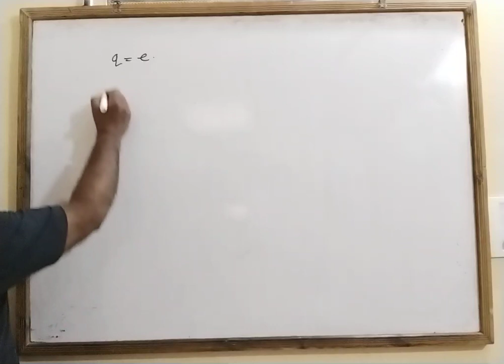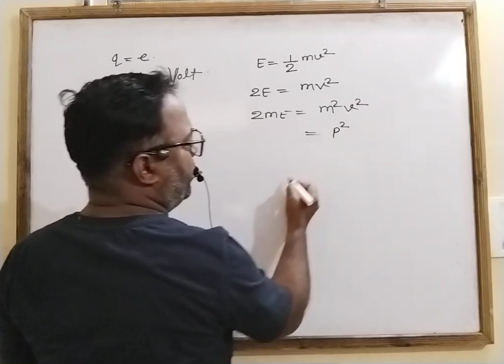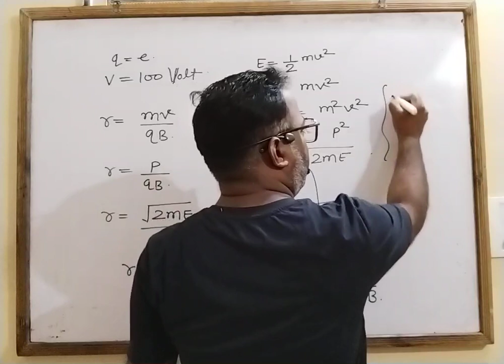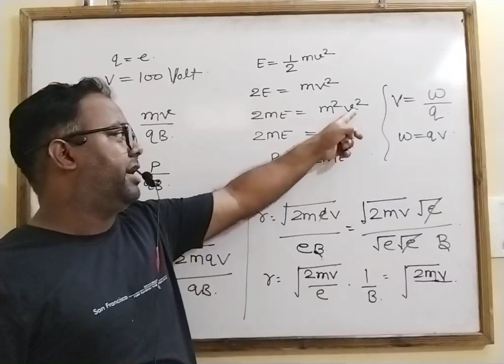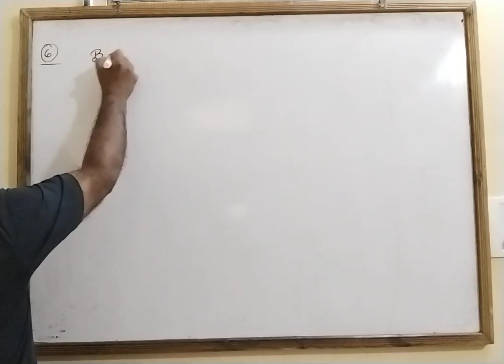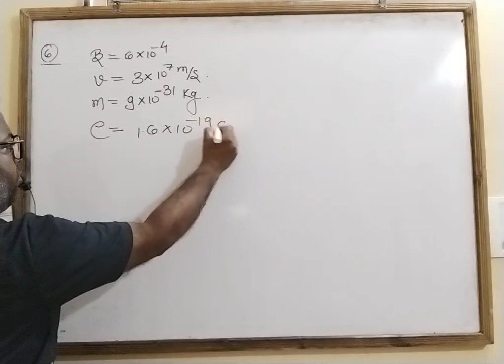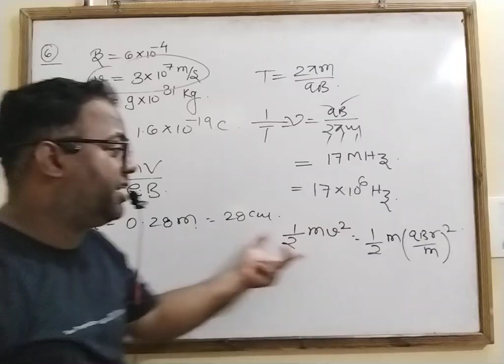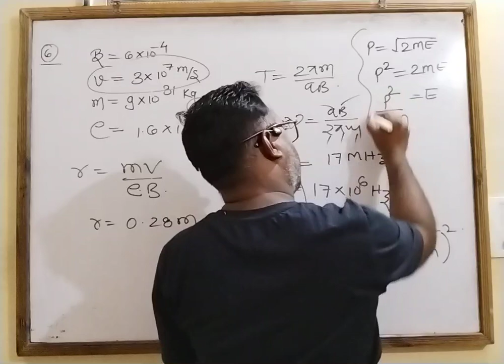व्याख्यान क्रमांक 17.. .. बच्चों के द्वारा पूछे गए महत्वपूर्ण प्रश्न